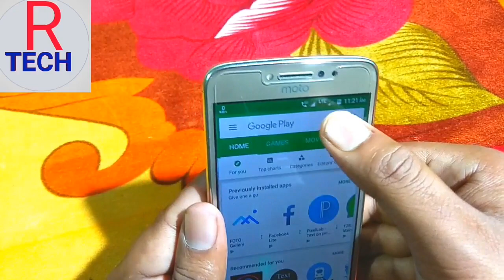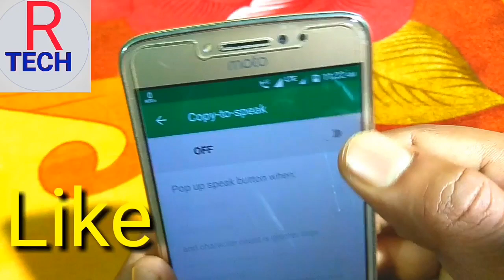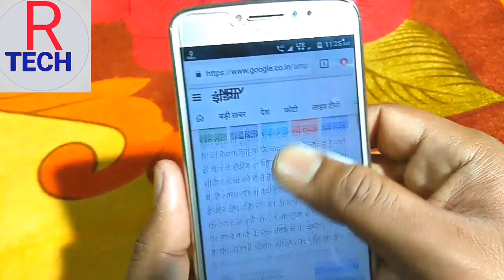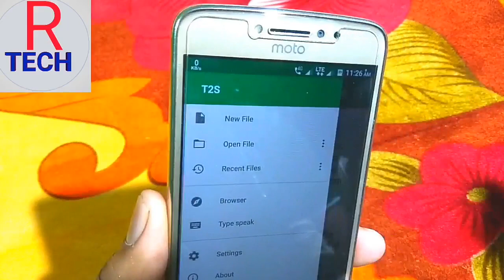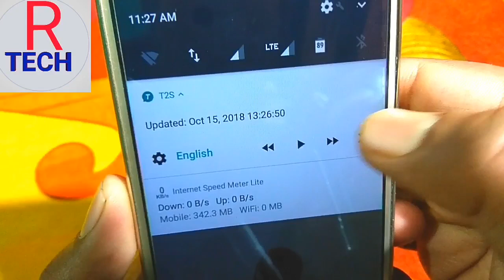Text message ko convert kare voice me latest trick October 2018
Friends aaj ki is video me mai aapko batane ja raha hu ki  Kis Tarah aap Bahut aasani se Kisi bhi message ko convert kar sakte hain voice me or Sun sakte hain bahut aasani se Chahe Woh message WhatsApp ka ho ya Kisi web page ka is aap ki madad se aap  Uske text  copy Karke voice Mein convert Karke Sun sakte hain yeah yeah aap ko jana hai ki Kis Tarah text message ko voice me convert Kiya Jata Hai To Ye video of Shuru Se last Tak dekhiye